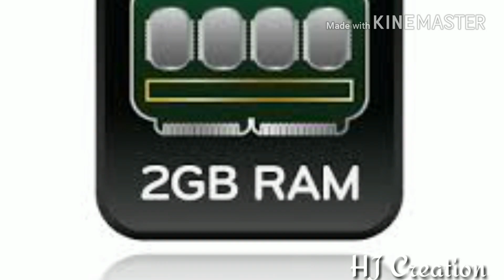Something About Redmi 3S Plus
Hi I'm Hritik , and you are watching TechnoMite. Today I am gonna show you the features of Redmi 3s plus.

 Xiaomi announced its entry-level budget smartphone Redmi 2 a year ago in March. They followed it up with Redmi 2 Prime but it was not exactly a proper successor. Now, after a year, Xiaomi has launched the Redmi 3s as the successor to Redmi 2 in the sub-Rs 9,000 price segment that comes with upgrades and improvements in all area.

Redmi 3s comes with a 5-inch HD IPS display (1280 x 720 pixels) and is one of the cheapest smartphones with a fingerprint scanner. It is also one of the few budget devices to offer a full metal unibody design. The phone is 8.5mm slim and weighing 144 grams. Redmi 3s is also the first smartphone available in India with Qualcomm's octa-core Snapdragon 430 processor. Other hardware specifications include 2GB RAM, 32GB storage, and a massive 4,100mAh battery. the software front, the phone run MiUI 8.0 based on Android 6.0 and comes preloaded with Amazon, Kindle, Flipkart, Facebook, WPS Office and Swiftkey.

It has a 13MP rear camera with f2.0 aperture with phase detection autofocus and is capable of full HD video recording. The front camera is a 5MP wide-angle unit with f2.2 aperture and can also record full HD video. There is hybrid SIM slot (optional nano SIM or microSD in the second slot), 4G, WiFi, WiFi Direct, Bluetooth 4.1, GPS and IR blaster for universal remote control functionality.

Xiaomi also launched the Redmi 3s Prime version that comes with 3G RAM and 32GB storage. Rest of the specification and features are the same as Redmi 3s.